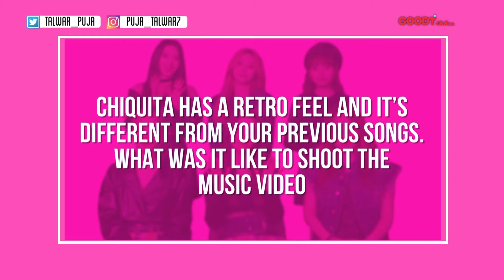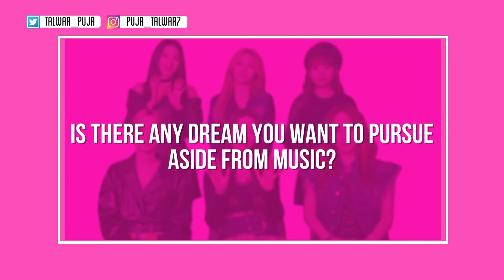Rocket Punch Spill The Beans On Each Other| Reaction To Yellow Punch & Their Fave Hindi Film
Meet Rocket Punch comprising of members Yeonhee, Juri, Suyun, Yunkyeong, Sohee, Dahyun on their latest music video “Chiquita.” the group’s fourth EP Yellow Punch, the record marks the group’s comeback after nine months.
The girls talk to Puja talwar about YelloW Punch, their inspiration, shooting for Chiquita the artists they want to collaborate with and why they love three idiots
They give out a special message for their fans Ketchys